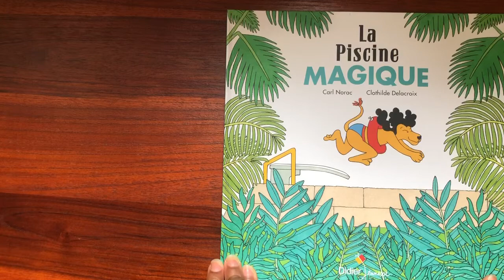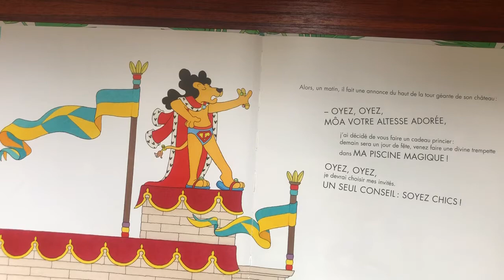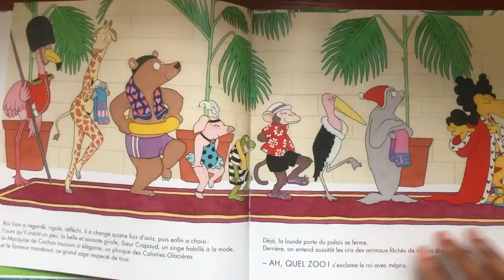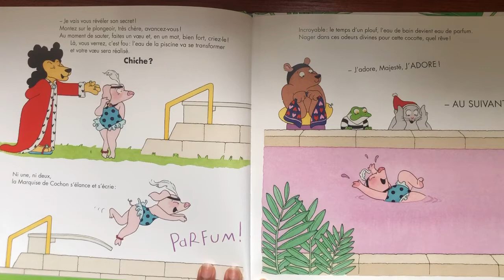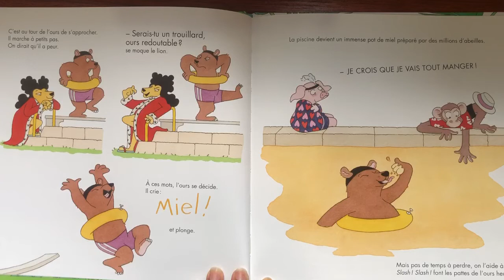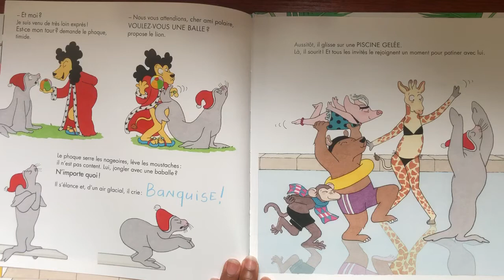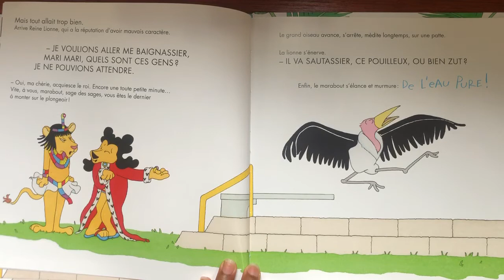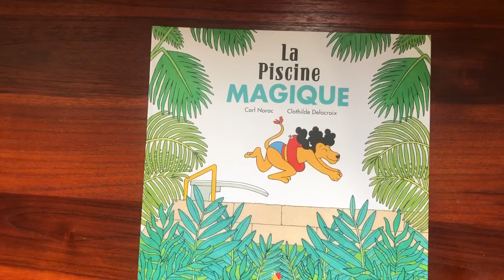La piscine magique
Pour les élèves de la BCD du Lycée Français International de Vientiane, Laos
Niveau Cycle 1 (MS-GS) et Cycle 2 (CP-CE1-CE2)